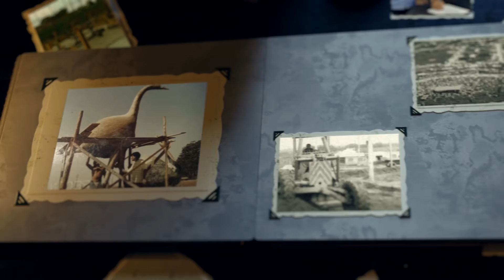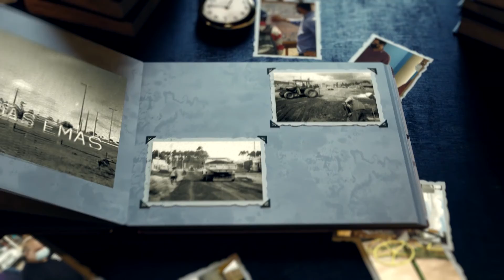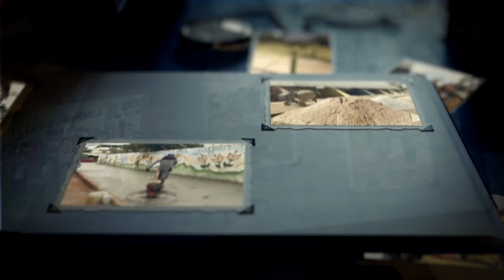ENTREVISTADO MC DRAMA PROGRAMA HISTÓRIAS RECANTO DAS EMAS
Janiel Matias Santos, mais conhecido como Mc Drama, 35, é rapper há 14 anos no Recanto das Emas, onde também mora há duas décadas.
Ganhador e competidor de diversos prêmios na cidade em concursos populares e um dos fundadores do projeto “Batalha Sagrada”, que consiste em batalha de rimas todas as quartas-feiras e do P.P.I (Pretos Produtores Indepedentes), que realiza reuniões e eventos na comunidade.
Além deste, também faz grafite e realiza entrevistas com outros artistas do rap pelo YouTube.
Afirma ainda, que um grande diferencial sobre o seu trabalho é a “diversidade o repertório com letras impactantes e construtivas”